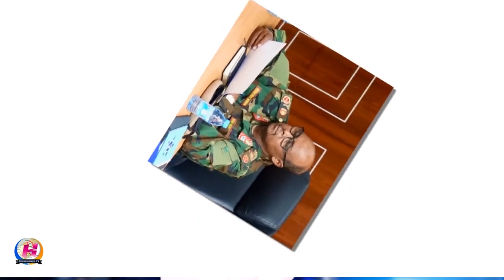Wararka ugu waa weyn soomaaliya iyo Caalamka ee Hiiraanweyn 17-11-2023